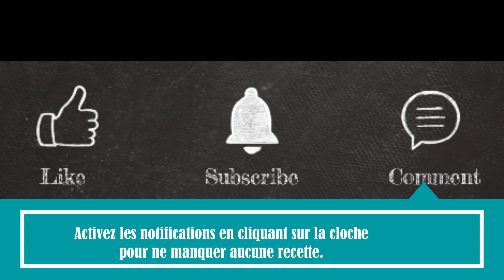Brownie au chocolat au lait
Bonjour à toutes et à tous, aujourd'hui je vous propose une recette de" Brownie au chocolat au lait"

Ingrédients :
- 200 g de chocolat au lait
- 150 g de beurre
- 130 g de sucre
- 80 g de farine
- 4 œufs
- 1 sachet de sucre vanillé